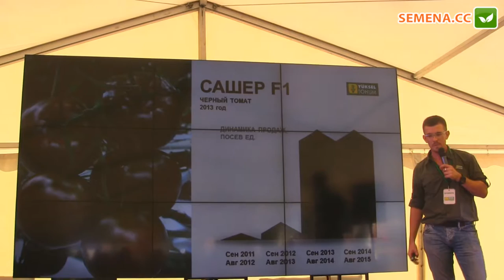Юксел день поля томат Сашер